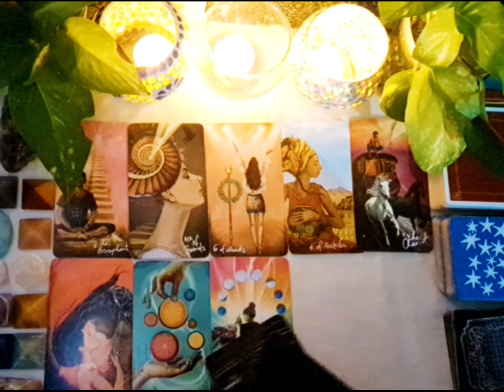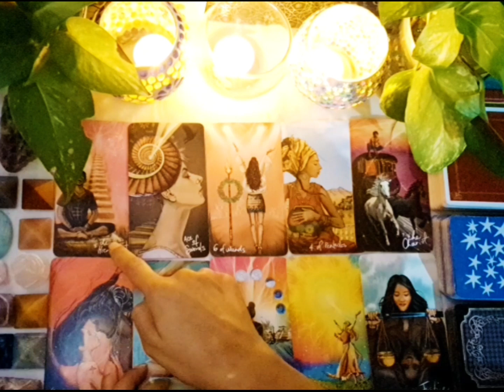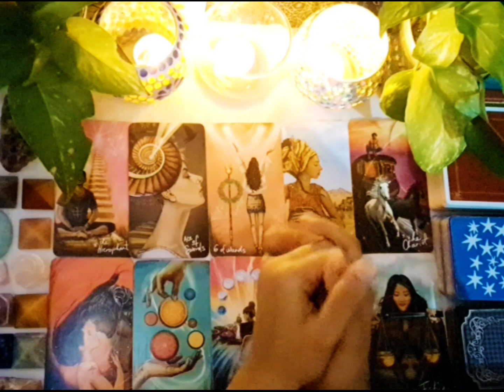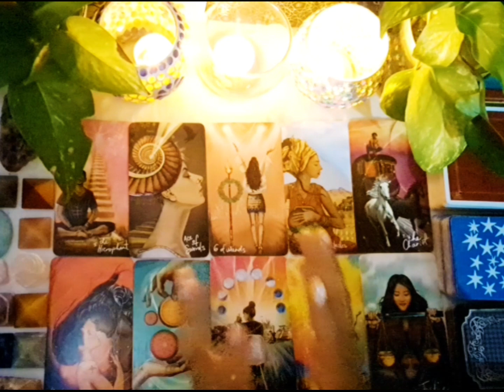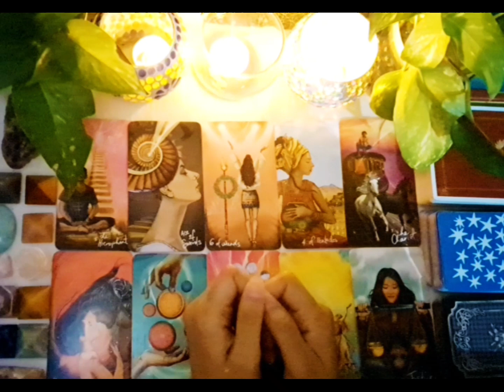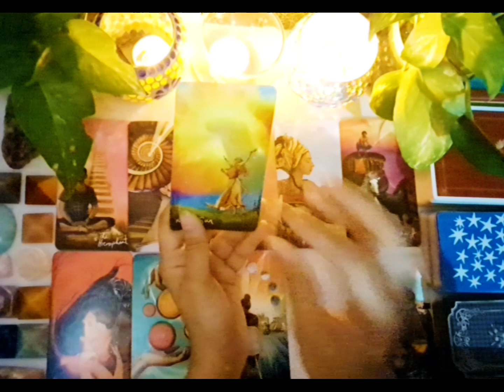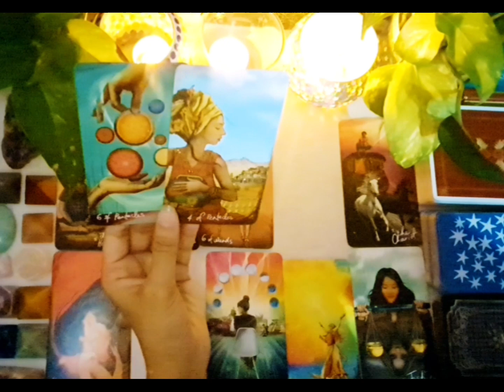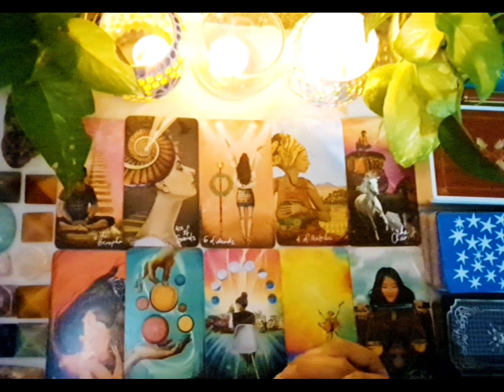8.8.8 💕Divinely Guided Love🌟 A Big Win🏆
🌟WELCOME MYSTIC SOULS🌟

LIONS GATE PORTAL - Who/What is coming towards you in the next 3 months? What you need to know right now?

🌟THIS IS A GENERAL AND TIMELESS READING SO TAKE ONLY WHAT RESONATES WITH YOU 🌟

🌟🌟AMAZON WISHLIST🌟🌟
😇IF YOU FEEL GENEROUS AND WOULD LIKE TO SHOWER ME WITH LOVE!😇

🌟🌟TIP JAR🌟🌟
Your generous energy exchange is greatly appreciated and will come back to you as infinite blessings 💋

All my videos are for fun and entertainment purposes only and not to be substituted for professional, legal or medical guidance.
Use your own judgement when making major life decisions.
Take proper assistance, if necessary!

🍀LOVE, LIGHT AND POSITIVE VIBES 🍀